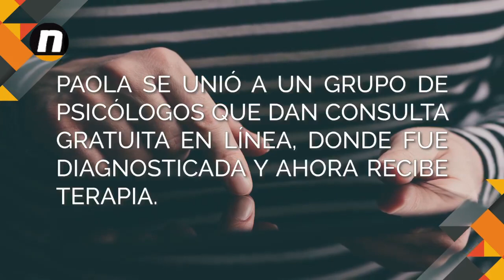La depresión no es como la pintan Paola Ojeda